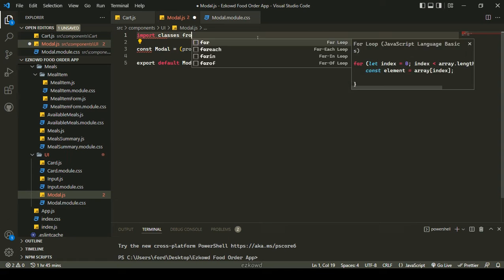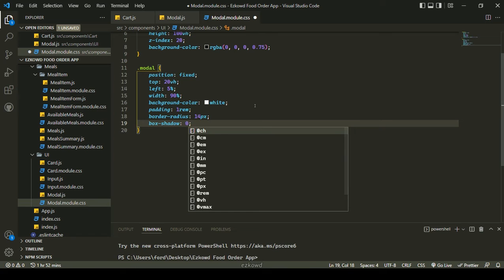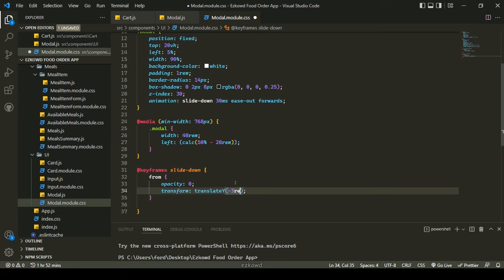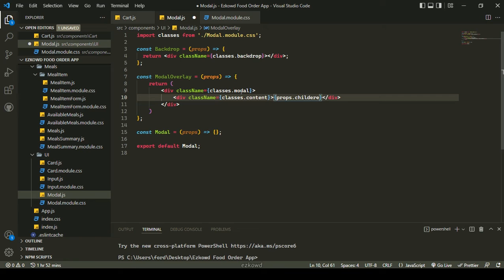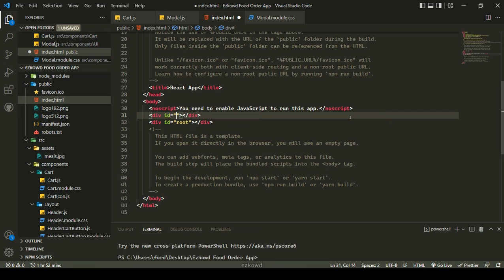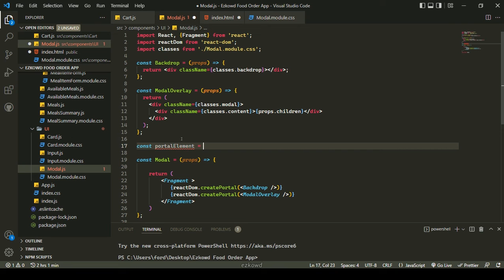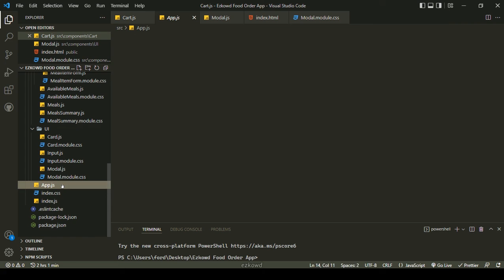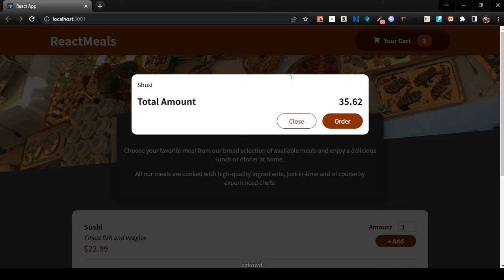Food Order App in React JS (Tagalog) Part 08 - adding modal via react portal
Part 08 - adding modal via react portal

Food Order App in React JS (Tagalog) Part 08